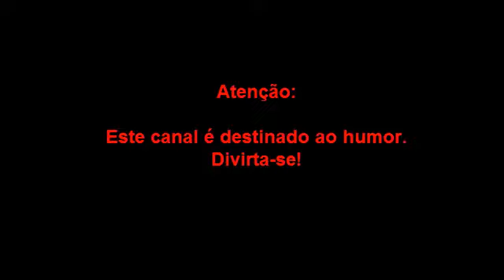Thousand Arms #3 (Caverna, mineral e boss)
Desbravamos a caverna, achamos itens escondidos, um rapaz hospedeiro, um fantasma nada camarada, o mineral e um boss

Walkthrough by Jaywill_xsi   (+18)

Skype: splash_gamesex